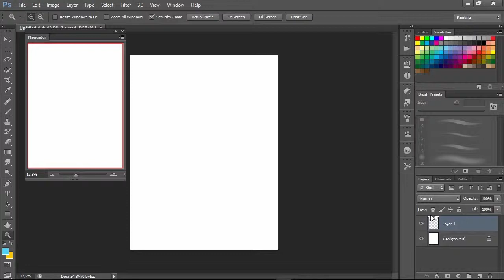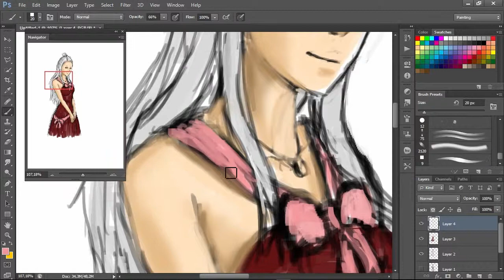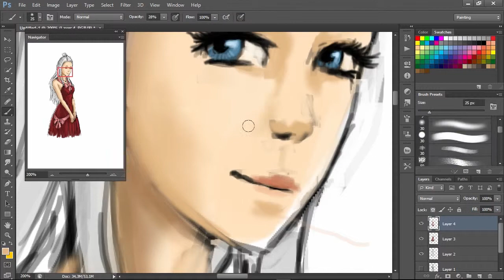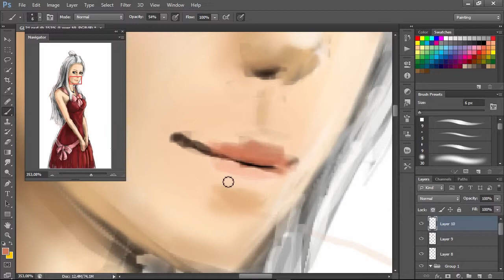Fairy Tail. Mirajane Strauss [ Speed Paint ]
Fairy Tail. Mirajane Strauss [ Speed Paint ]. Ага, а самое главное, самое интересное как назло, по глупости, не записал ((